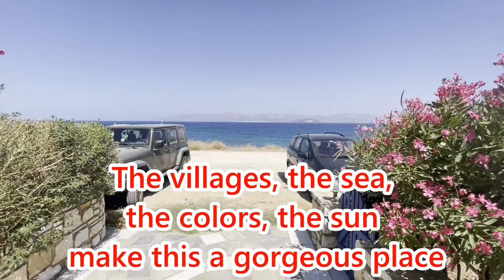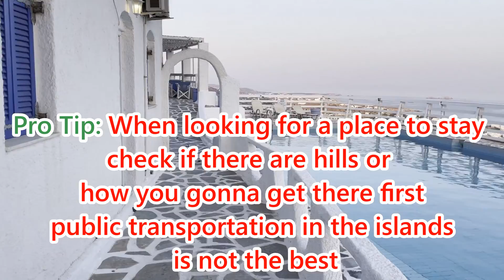Greek Villages Paros Island 4k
Walking around the beautiful island of Paros in Greece. Stayed in one of those villages actually and it was awesome. Pretty cool vibe, beaches around, pools, sunsets, and of course the white and blue colors.